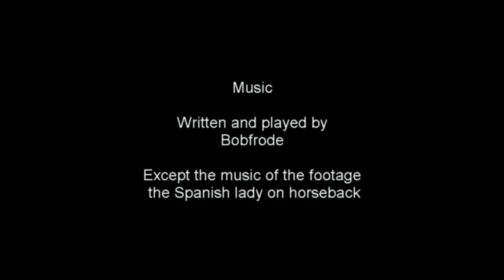Algorfa, Spain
If you want an affordable apartment with good standard, Algorfa on the Costa Blanca is the place.